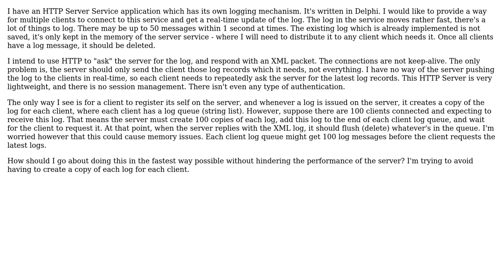Software Engineering: Strategy for clients to retrieve real-time log from HTTP server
With thanks & praise to God, and with thanks to the many people who have made this project possible! | Content (except music & images) licensed under CC BY-SA | Music | Images & others | With thanks to user Jerry Dodge user David Cowden and the Stack Exchange Network Trademarks are property of their respective owners. You are responsible for your own actions.